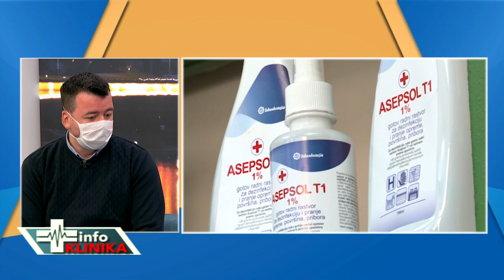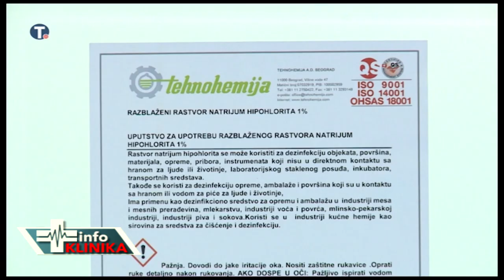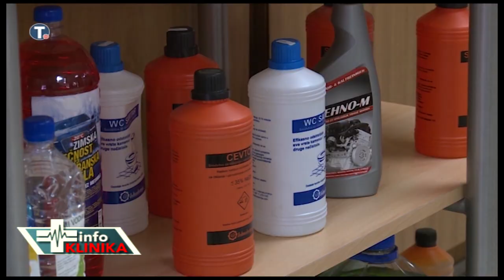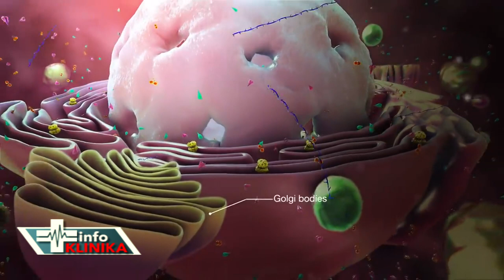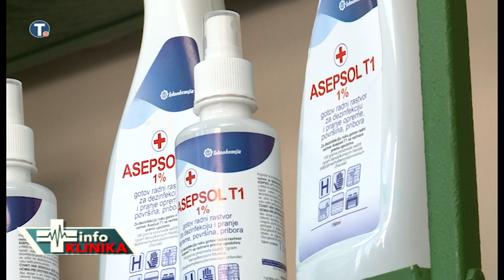Emisija INFOKLINIKA specijal koronavirus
autor i voditelj Nemanja Velikić
Gosti: dr Predrag Poleksić, dermatovenerolog
prof. dr Violeta Vučinić, dir. Klinike za pulmologiju KCS